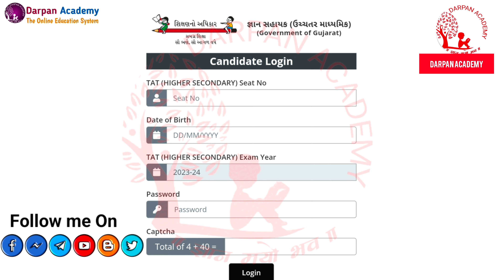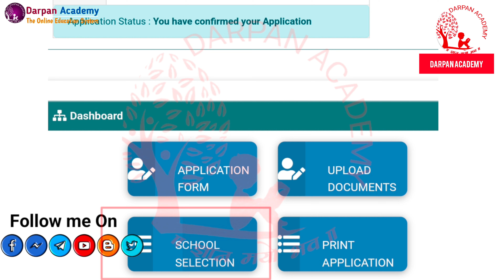Gyansahayak School selection | Gyansahayak hs shala pasandgi | Gyansahayak Merit cute off 2023